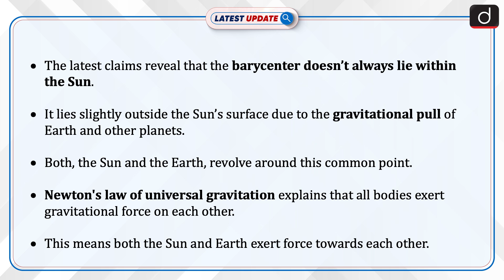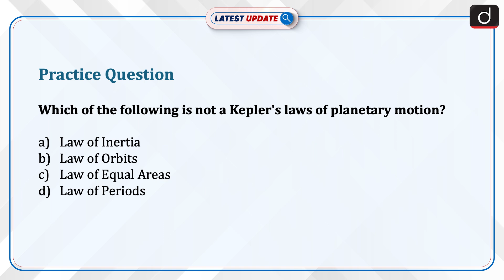Is Earth not Orbiting the Sun? | Latest Update | Drishti IAS English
NASA has recently revealed that Earth doesn't orbit the Sun directly but instead revolves around a point called the barycenter. The barycenter is the center of mass of two or more celestial bodies that orbit each other due to gravitational interactions. This point often lies just outside the Sun’s surface because of the gravitational pull of Earth and other planets. Consequently, both the Sun and Earth revolve around this shared center of mass.